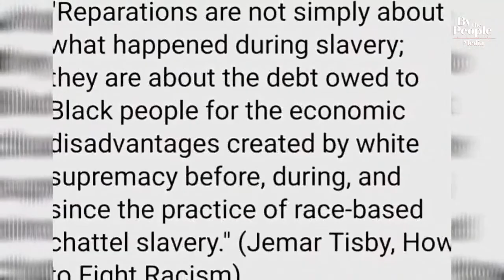BTP Re-airs Charles Blow Interview Detailing Blacks Moving Back South for Political Power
We are re-airing the Charles Blow interview on his book THE DEVIL YOU KNOW where he details the Black-South strategy, originally aired on the BTP Media channel 7 months ago.

Visit the United Sons & Daughters of Freedmen's website, usadof.org

Join our email list from our website usadof.org so you can get updates on the movement and moves we are making and events we'll be having

To purchase our Freedmen merch, and our Be The Power Civic Guide, go to our

Follow the BTP team on Twitter

Follow the BTP team on Instagram
Nyhiem -